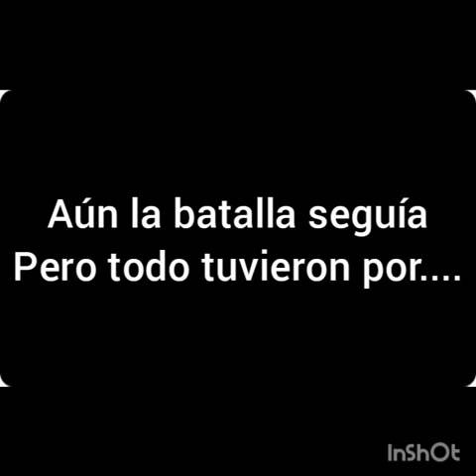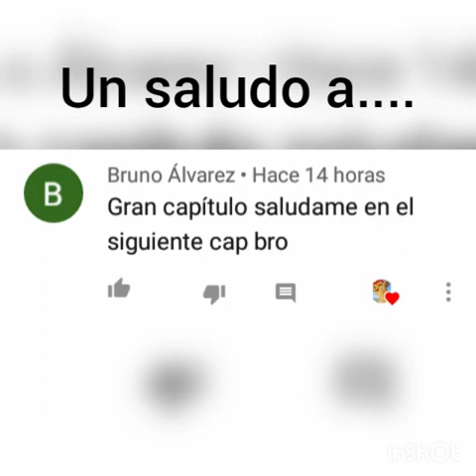Kion x Rani me enamoré de mi león con carácter cap 16 (leer descripción)